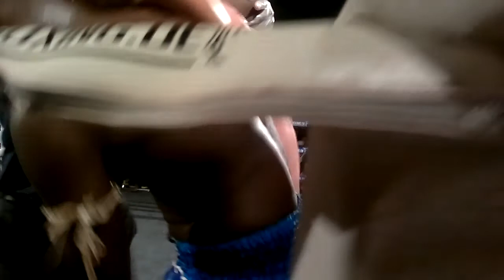Hysni Beqiri VS Saharou Touré / Round 3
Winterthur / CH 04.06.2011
W.F.C. European Champion Titlefight - 72.5 Kg